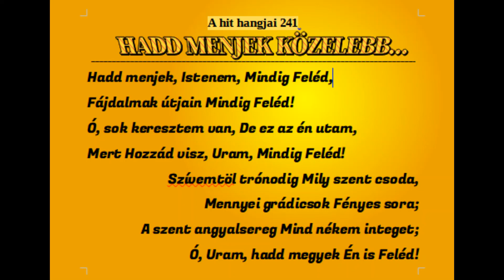Kétegyházi Baptista Gyülekezet - Keresztyén kannibálok (Füstös Gyula)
Lehet-e valami távolabb a keresztyén eszmétől és ideától, mint a kannibalizmus? Az Ószövetség törvénye is tiltólistán tartja ezt, a természeti népek némelyikénél felfedezhető szokást.
   Mégis, képletesen találkozunk a kannibalizmus fogalmával, mint ítélettel:          - Zak.11:7-9  Az Istenhez engedetlen nép büntetése: "a megmaradtak pedig marják egymás húsát!"
- A gazdagok és szegények viszonyáról szól Mik.3:1-4: "felfalják népem maradékát"
- És.49:26  A nép ellenségeinek büntetését így nevezi meg: "Ellenségeidet megetetem a saját húsukkal"
   Ezt a vonalat követi Pál apostol, amikor a Krisztusban kapott szabadságot helytelenül értelmező galatákat inti: ha így éltek, szeretetlenül, akkor olyanok lesztek, mint a kannibálok: egymást marjátok és faljátok...
   Tanításából kiderül: sem a törvényeskedés, sem a szabadosság nem tud méltó keresztyén életet adni.
   Erre csak a Krisztusban kapott szabadság képes!